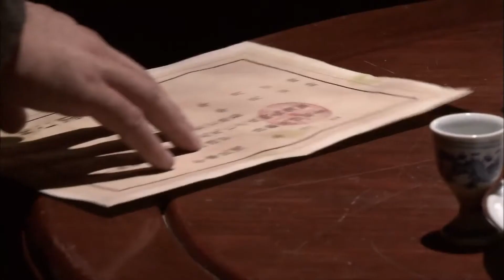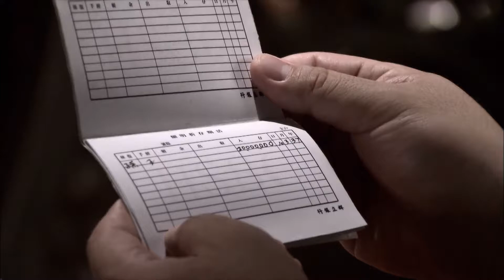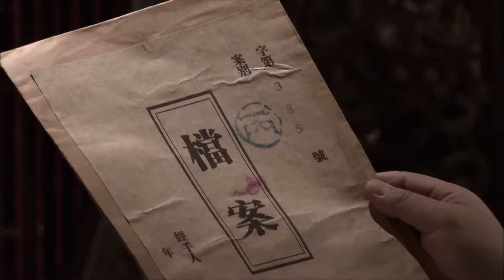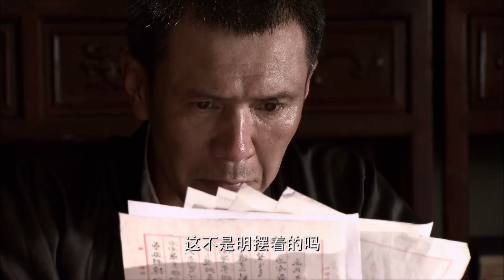【2023精彩谍战剧】狐步谍云 19 | 主演：颜丹晨，黄觉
黎明前的上海，社会各界知名人士纷纷响应中共民主主张，要求结束蒋家王朝专制统治。人心向背，大厦将倾，困兽犹斗的国民党国防部保密局，接受躲在溪口老家幕后指挥的蒋介石直接指令，针对那些无法公开清除的社会名人，炮制出一份“黑色名单”。　军统昆明站干将黄龙杰被抽调组建代号为“闪电”的特别行动小组，展开一系列瞒天过海的暗杀活动。为此，黄龙杰以药业公司代表身份，携带妻子和部下分批赶到上海，向上海站站长韩天石报到，同时展开行动。上海地下党组织敏锐地发现了这一动向，决定成立“曙光”行动小组，由表面上八面玲珑的商界女强人、实为地下党员的中洋贸易公司单身女经理郭家月牵头，执行保护任务，以年画作坊为掩护的情报站主任王怀志担任这一小组的联络人。“曙光”一出手即技惊四座，全歼黄龙杰直接从昆明带来的三员干将。由此也引起了黄龙杰的注意，而他毫无察觉的是，他和郭家月之间还存在着一个特殊的关联人物——黄龙杰的妻子沈惠芸正是郭家月的大学好友。围绕保卫和清除，黄龙杰和郭家月斗智斗勇，他们的属下周海亮、杨帆、肖风、田雨等也各显身手。